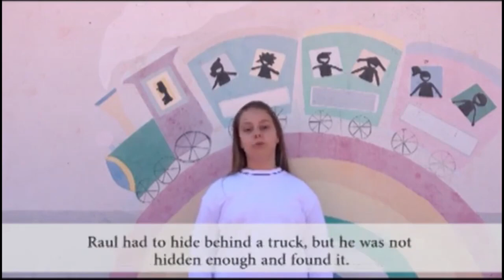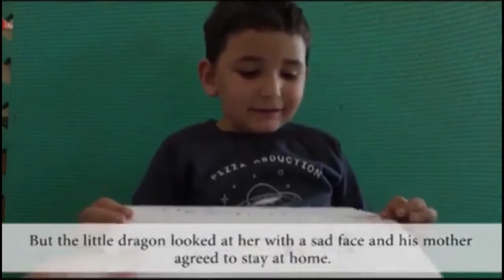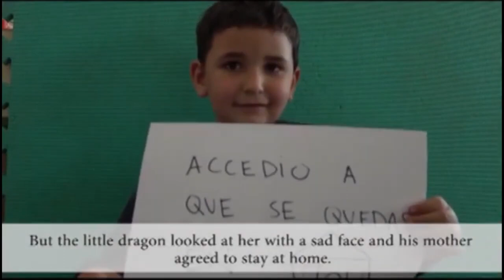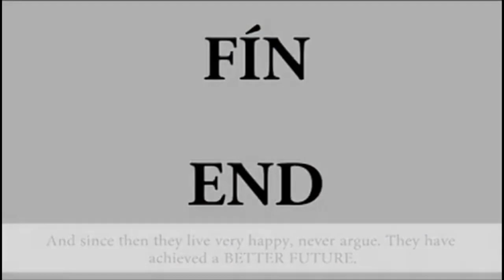Cuéntame un cuento. CRA Rio Tajo